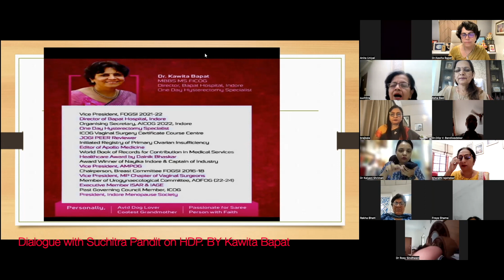Dialogue with Suchitra Pandit on HDP. BY Kawita Bapat